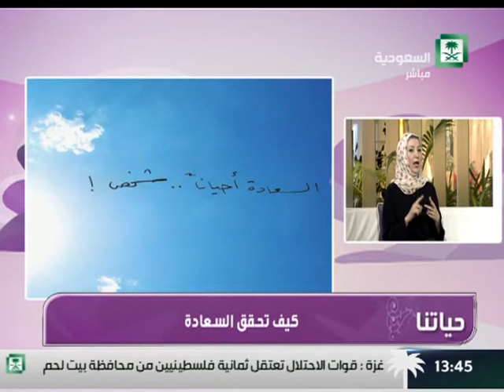برنامج : حياتنا ,,, فقرة : كيف تحقق السعادة ,, مع لينا حمامي